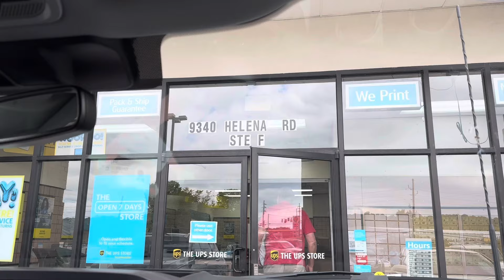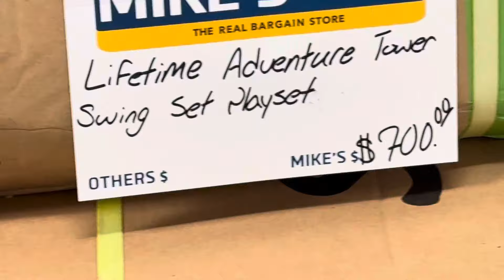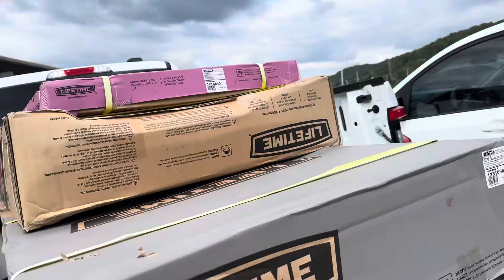BINILI ANG MAMAHALING PLAYGROUND /UNBOXING SA BINILI NI MISTER PARA SA AKING MGA ANAK.🇵🇭🇺🇸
Hello 🥰
I’m Marigen I’m originally from Philippines And now currently living In Alabama USA.I am Filipina married to American guy.We meet through Dating Site Filipino Cupid 💘.My vlog is about the reality of our life style together with my 2 Filipina daughters and my  half American son and of course my husband .Thank you All so much Please Like and Subscribe ❤️😍🇵🇭🇺🇸